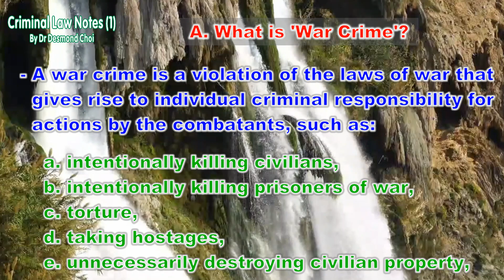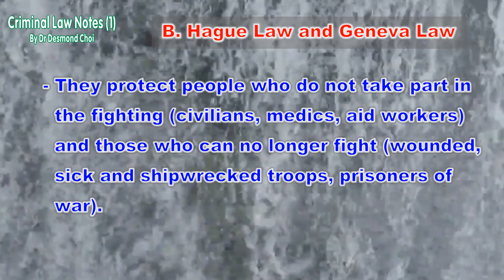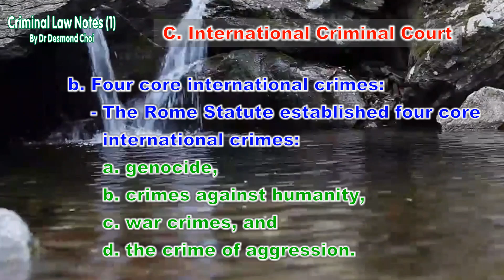4.3 War crime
Please visit Playstore and Applestore where you can download the whole book for free.